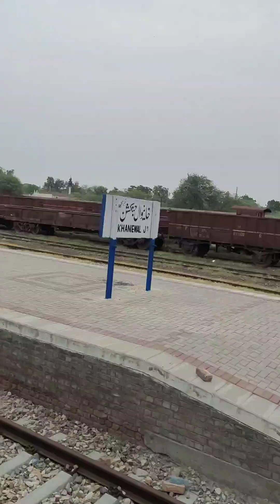multan To lahore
Train journey